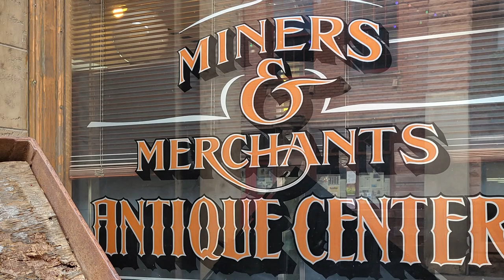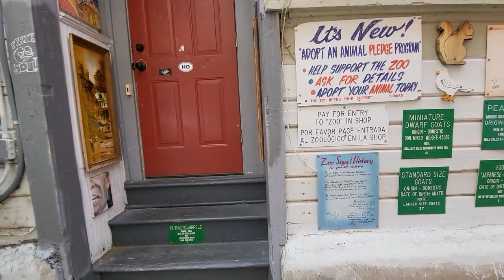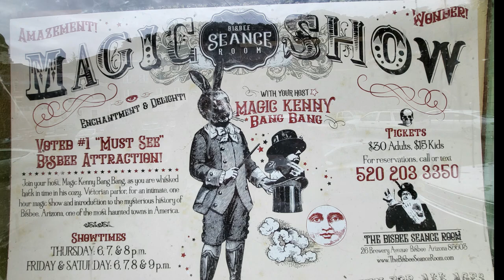LOWEL AND BISBEE, TWO QUIRKY TOWNS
Two "quirky" mountain towns to see when in Southeastern Arizona are Lowel and Bisbee. These two towns look to have been frozen in the 50's and 60's!
If you like odd, quirky towns and stores that ooze with their own personalities then these are the towns for you to explore. Both rich in nostalgia, art, food.

My name is Mark and I travel with my two Girls, "Katie & Sara" (a Border Collie and an Irish Setter), as Semi-Nomads in our upgraded 2008 Pleasure-Ways Ascent - 19ft. Campervan.  I bought this RV in 2018 and have spent the past 4 yrs. upgrading it for Boondocking & Dry Camping off-grid.  We are retired and now enjoy the freedom of the open road exploring and making new friends and discoveries along the way.  In our coming journeys we will crisscross the west from the wilds of Canada to the Mexican border and from the deep blue of the Pacific Ocean to the Golden Fields of the Plaine States and the heights of the Rocky Mountains. The girls and I hope you will join us on this journey of discovery and adventure.

We are a small, young Dog Travel Channel and APPRECIATE our viewer support by your "likes" and "comments" on our various videos.

Happy Trails and "woof! woof!'
     Mark, Katie & Sara, DGRV'N